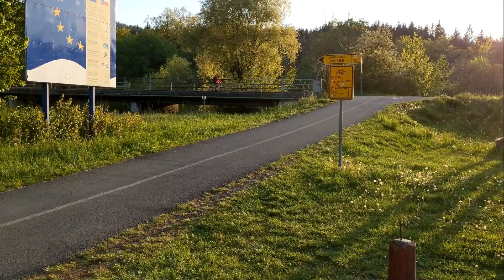klub biatlonu WOCO Vsetín VKV Vyjížďka :-)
Děti z oddílu Biatlon WOCO Vsetín se společně s rodiči vydaly zdolat Ratibořský Grúň.